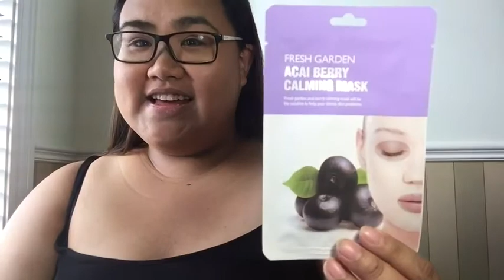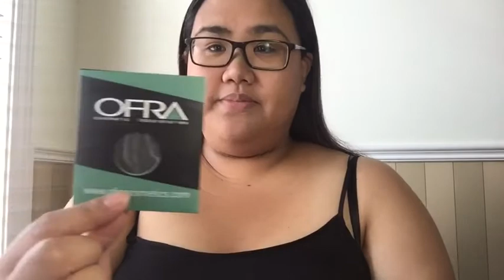Is it Worth it ?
In this video I will do my Ipsy subscription . I also do it every month to show you guys what I have in my goodie bag. So checkout my video , Love it & Enjoy it.